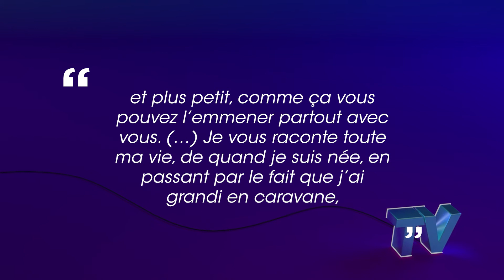Jessica Thivenin vient de publier une nouvelle version de son livre autobiographique